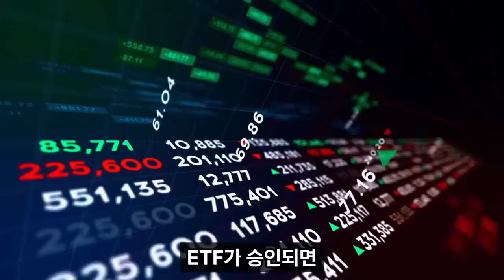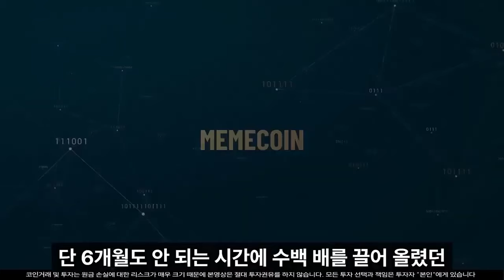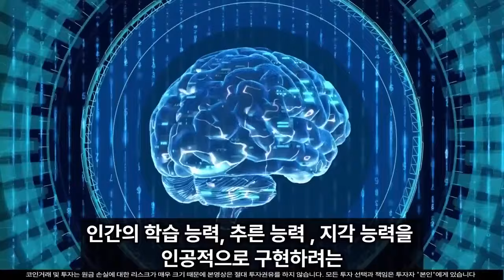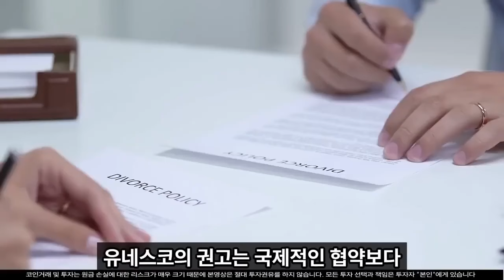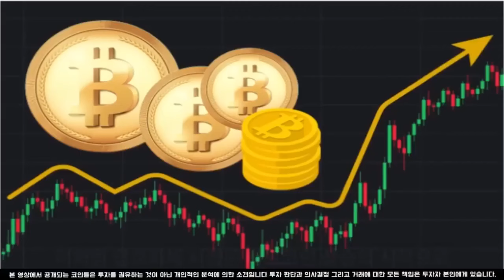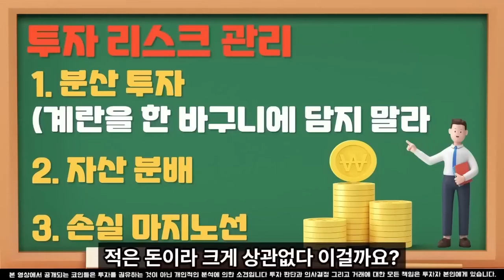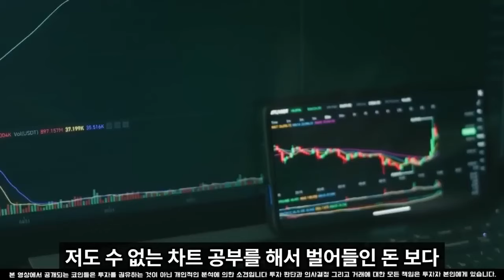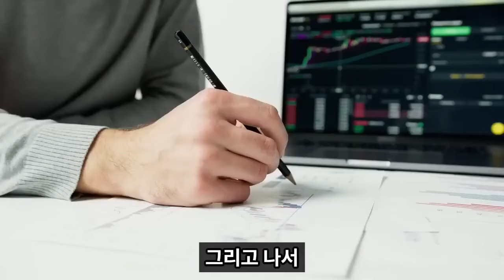[도지코인 전망]AI의 충격 예언 보유자들 필수 시청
100% 💯  무료 입니다.

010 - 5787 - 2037  이쪽으로
'대박' 문자 ✉️ 보내주시면 됩니다.